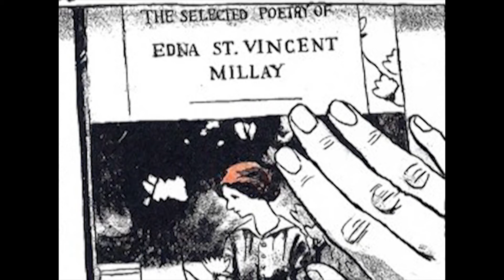Witch Wife by Edna St VIncent Millay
Poem by Edna St.Vincent Millay, read by James Avis